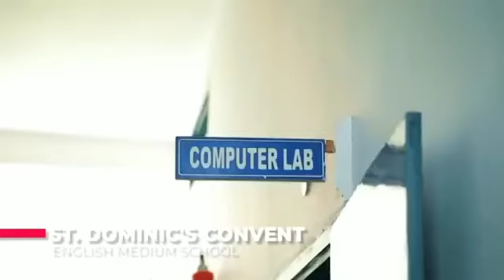ADMISSION OPENS FOR THE CLASSES LKG - IX &XI ACADEMIC YEAR 2022-23.